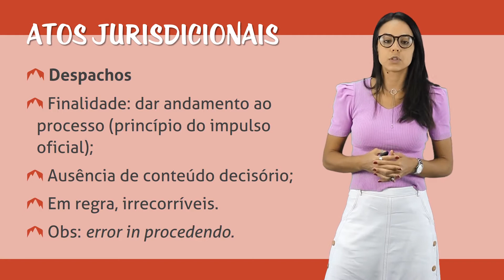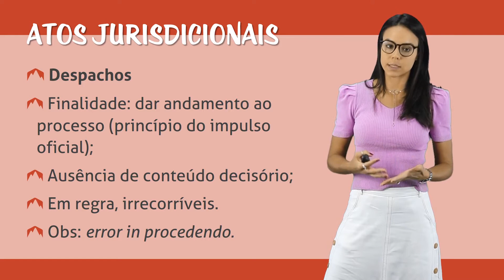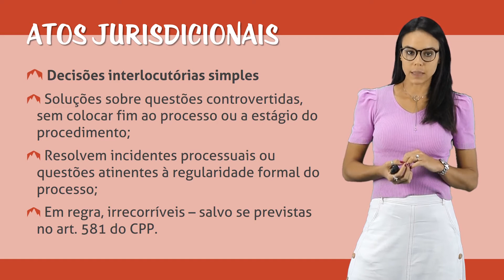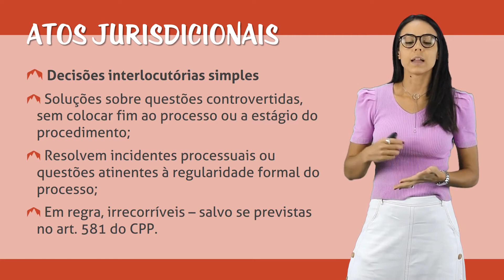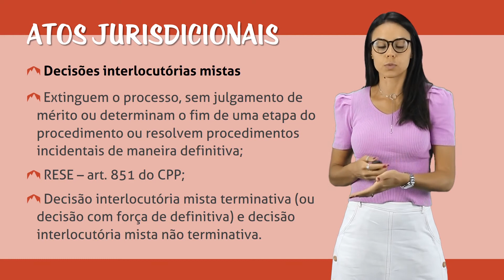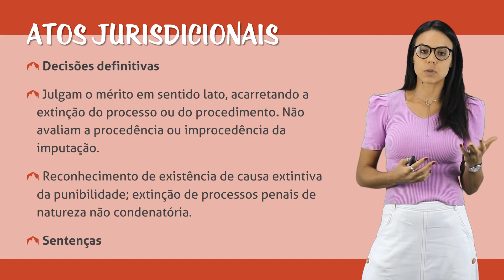Sentença no Processo Penal - Atos Jurisdicionais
Fala, Trilheiros! No curso de hoje vamos estudar a sentença no Processo Penal. Vamos começar falando sobre os atos jurisdicionais, depois vamos abordar o conceito de sentença, as classificações, o conteúdo obrigatório em uma sentença penal, os tipos, os efeitos, entre outros aspectos. Vamos lá?